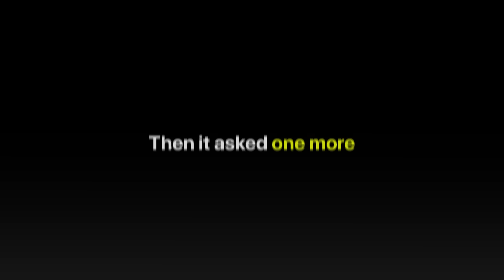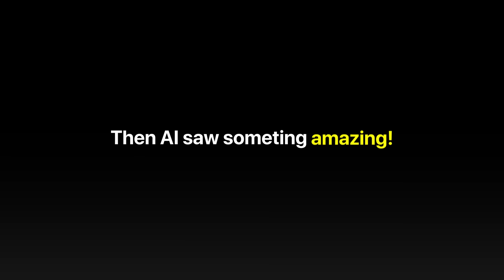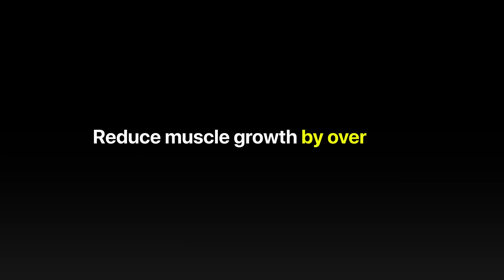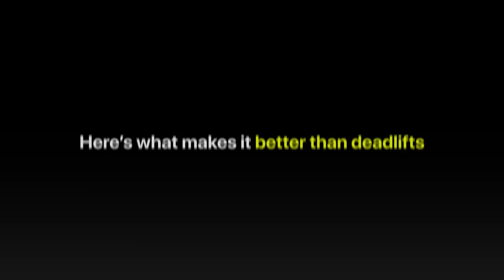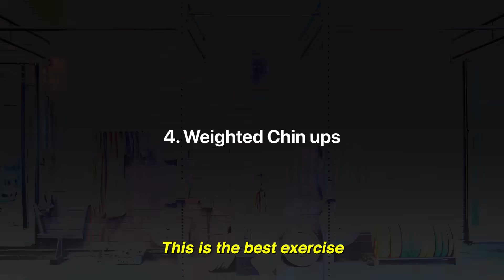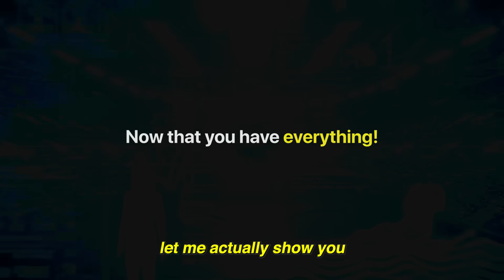This AI Plan Killed Every Workout on Earth (300 % FASTER GAINS)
This AI Workout Builds Muscle 3X Faster — and it’s CRAZY simple.
Forget the fluff. No gimmicks. Just 5 science-backed exercises, 6 rules, and a system built by artificial intelligence to maximize muscle growth in the shortest time possible.

AI analyzed 2 million+ training logs, hypertrophy studies, and athlete data to create the most efficient muscle-building method on Earth.
This is the shortcut lifters have been waiting for.

You’ll learn:
✅ The only 5 exercises AI kept after deleting 99% of traditional lifts
✅ Why most people waste energy and never actually trigger growth
✅ The ideal frequency, sets, and rest timing (based on recovery data)
✅ How to train to failure — without overtraining
✅ Why your rest between sets might be the reason you’re not growing
✅ The #1 mistake that kills progress (and how AI avoids it completely)

Whether you're a beginner or advanced, this plan works for anyone trying to:
• Build muscle faster
• Lose fat more efficiently
• Train smarter, not harder

Built for men in the USA, Canada, UK, Australia — and every man worldwide who wants to evolve beyond average.

Would you like to know more tips for fat loss, muscle building, higher testosterone, etc..?

Sign up for our newsletter where we share the best tips for free

Timestamps:

0:00 Why AI Deleted 99% of Workouts
1:00 How Often Should You REALLY Train?
1:30 99% of People Make This MISTAKE
2:15 Why Resting “Wrong” Wastes Every Set You Do
3:30 The Biggest Myth in The Fitness Industry
4:30 Without THIS You'll Never Build Muscle
5:35 5 Exercises AI Refused To DELETE + Workout